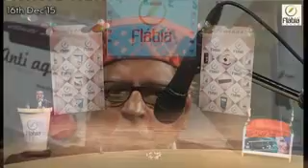Success Ceremony Dec'15 Part 1